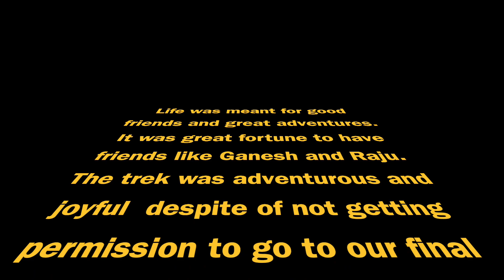Short Trek to Ramche: Beauty of Nepal | Pass to Ghorepani, Poon Hill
Adventurous Nepal:
The trek was adventurous and joyful despite not getting permission to go to our final destination. Our plan was to go to the beautiful places of Nepal i.e Ghandruk, and Poon Hill from our hometown, Kundule, Baglung. It is a great fortune to have friends, Ganesh and Raju. Envisioning the moment for Ghandruk again. Visit Nepal.

Your feedback and reviews are highly appreciated and will improve our upcoming videos.

iMovie library music
00:15 - 04:18
06:56 - 09:04
09:04 - 11:09
11:09 - 12:57
Track Name: Anxmu5 - Sound of NEpal Free Vlog Background Music
12:57 - 14:44